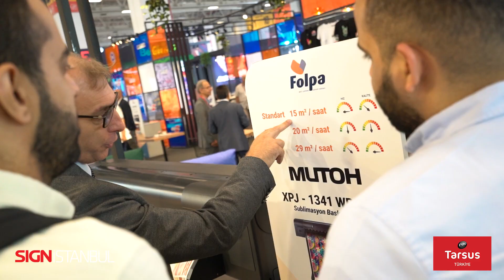23rd International SIGN İstanbul Fair Opened Its Doors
SIGN İstanbul, the awaited fair of the sector, opened its doors on 8 September 2022.